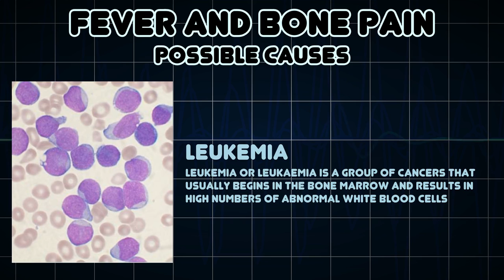Fever and Bone pain (Medical Symptom)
Possible causes of Fever and Bone pain (Medical Symptom)

Bone pain is pain coming from the bone